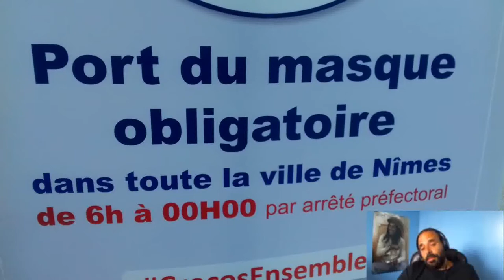C'est leur monde à eux, nous, on est sur la terre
Extrait d'un live de 2015 sur la chaîne youtube The True-mon show